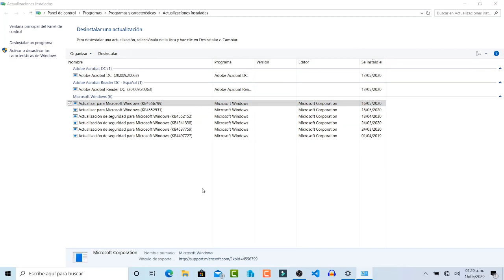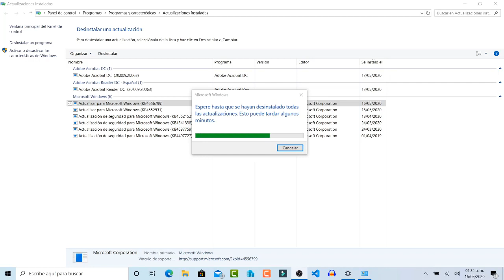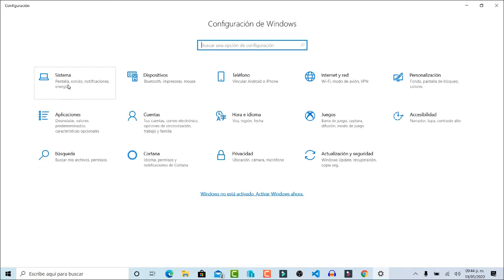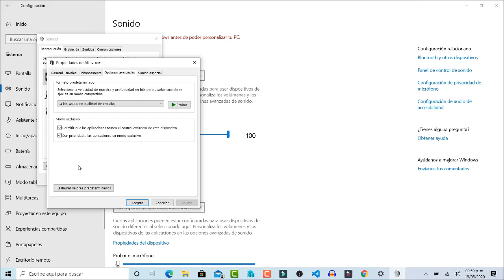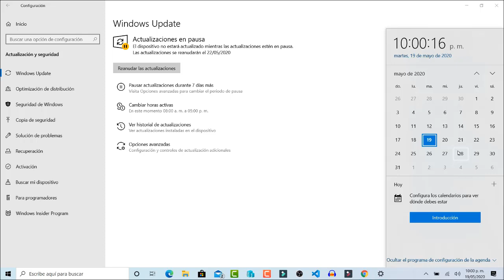Problemas de Audio con Esta Actualizacion de Windows 10😱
Problemas de Audio con esta actualizacion KB4556799

Imperio tutoriales
Publica Tus videos o cualquier cosa de tecnologia